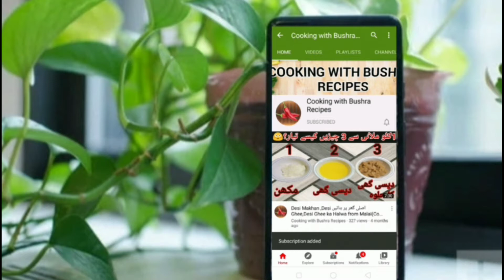Imli wali Chana Chaat | Chana Chart | Special Chana Chart | Aloo Cholay Chana Chart Recipes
Lmli wali Chana Chaat | Chana Chart | Special Chana Chart | Aloo Cholay Chana Chart Recipes